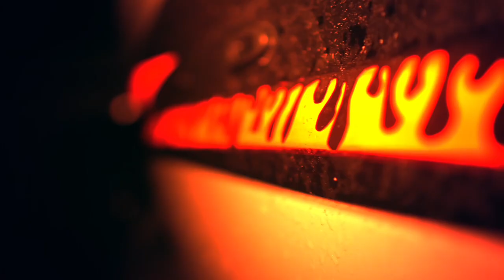PSY Rico - Living Rough (Official Music Video) (Dir.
P$Y (PaperStackinYoungins) Presents
Music Video To “Living Rough” By PSY Rico
Now On All Platforms